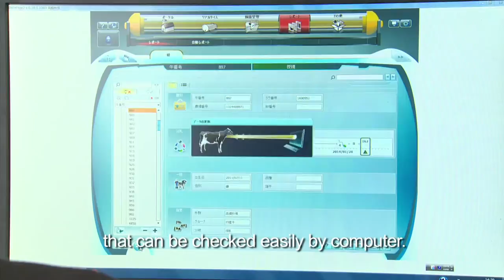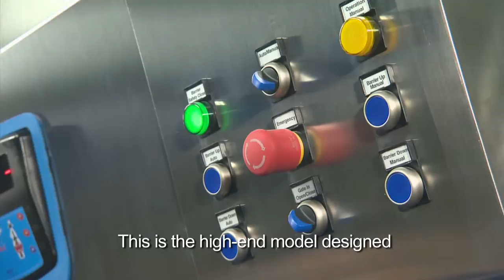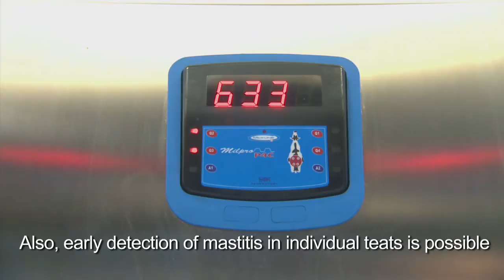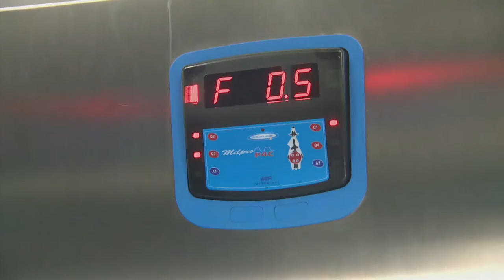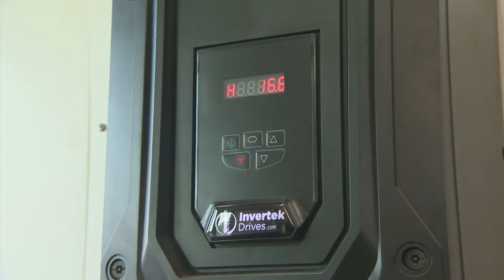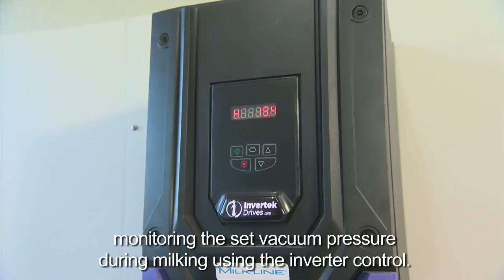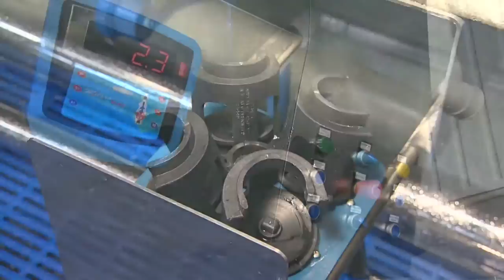Milkline Parallel PRO and Proactive milking parlors in Japan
The Parallel parlor is developed for advanced dairy farming • The milking parlor, alleys and waiting area are easy to sketch in a modern farm layout • Cows are positioned side by side. Movements of the milker are reduced and the control on cows in milking is improved• Cow positioning in a parallel parlor is efficient and flexible for the milker’s routine• Easy to adapt to territorial or sequential routine and to control its execution• Compact installation reduces the investment for new buildings • Cow flow is fast and smooth with possibility to implement separation gates for cow to be separated after milking